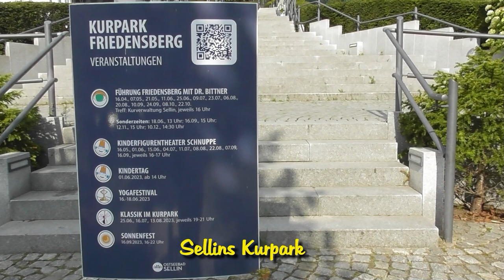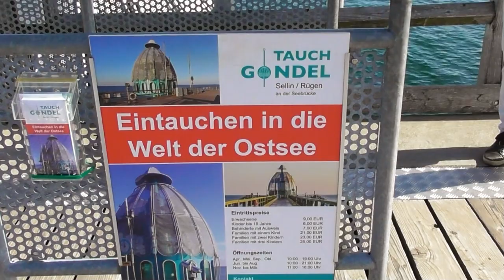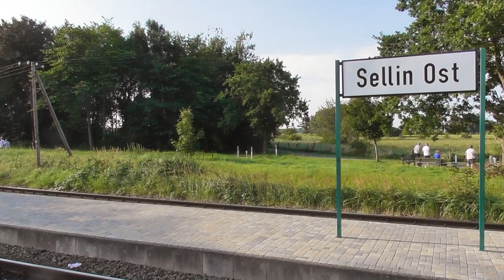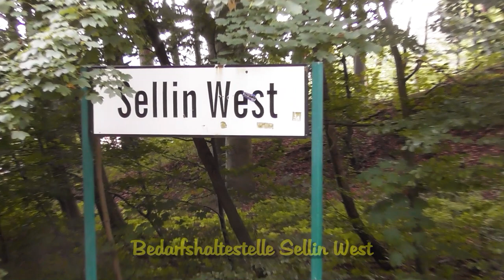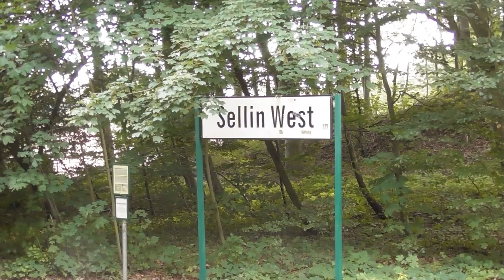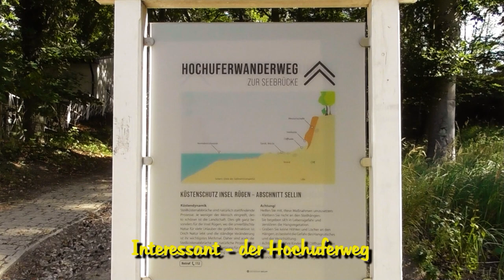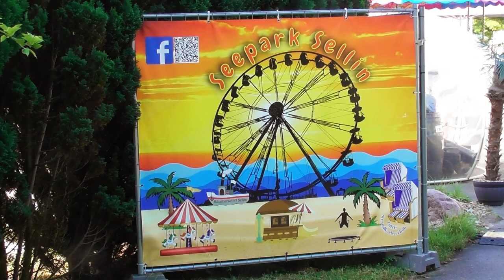Ostseebad Sellin - eine Perle an Rügens Küste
Sellin ist nicht nur Seebrücke. Sellin hat viel mehr zu bieten: Breite Sandstrände, Rasenden Roland, Tauchgondel, Schifffahrt, Seepark mit Erlebniswelt, Granitzwald mit schönen Wanderwegen und vieles mehr.